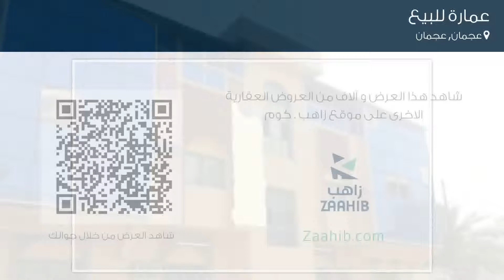عمارة للبيع في عجمان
تفاصيل العرض:-

رقم: 3541466

سعر لقطة بناية للبيع ارضي + طابقين على شارع جار في منطقة النعيمية موقع مميز
السعر: 3,300,000 درهم
المساحة (متر مربع): 595
مساحة مسطحات البناء: 6,400

ميزات:-

14 الوحدات, 3 عدد الأدوار, تشطيب لوكس‬, 2007 سنة البناء, كهرباء, انترنت, سكني